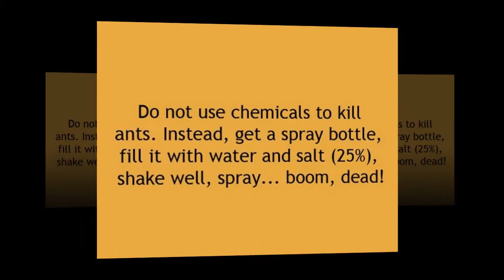পিঁপড়া দূর করে লবণ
গোলমরিচ গুঁড়া, মরিচ গুঁড়া, দারুচিনি গুঁড়া ও হলুদ গুঁড়া ছিটিয়ে দিতে পারেন পিঁপড়ার আনাগোনা বেশি এমন স্থানে। দূর হবে পিঁপড়া।
পিঁপড়ার বাসার সামনে লবণ ছিটিয়ে দিন। পিঁপড়ার উপদ্রব কমে যাবে।
রসুনের গন্ধে পিঁপড়া আসে না। কয়েক কোয়া রসুন ছড়িয়ে দিতে পারেন পিঁপড়ার বাসার আশেপাশে।
কর্পূরের সাহায্যেও দূর করতে পারেন পিঁপড়া।
চিনির বয়ামে একটি তেজপাতা ফেলে দিন। পিঁপড়া আসবে না।
পুদিনা পাতা গুঁড়া করে ছিটিয়ে দিন আনাচেকানাচে। পিঁপড়া আসবে না।
সমপরিমাণ পানি ও ভিনেগার একসঙ্গে মিশিয়ে স্প্রে বোতলে করে স্প্রে করুন। পিঁপড়া দূর হবে।
লেবুর রস ছিটিয়ে দিলেও মুক্তি পাবেন পিঁপড়া থেকে।